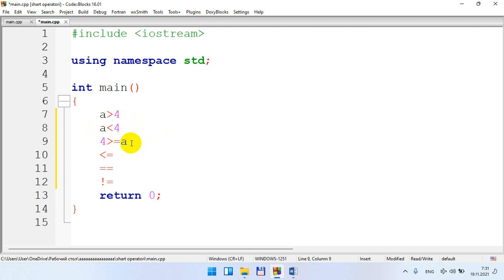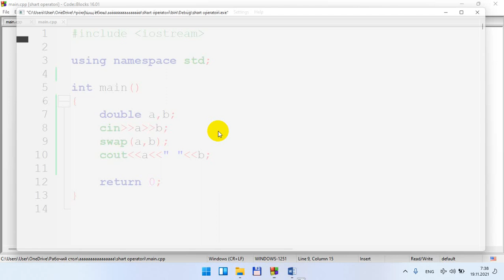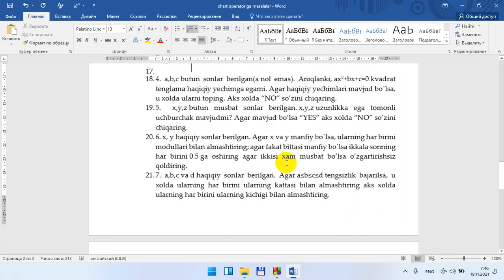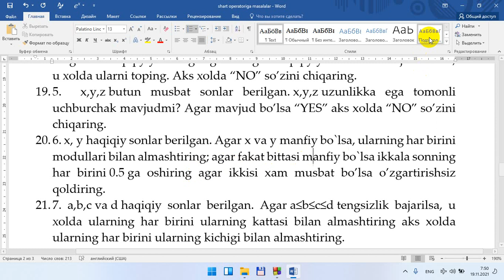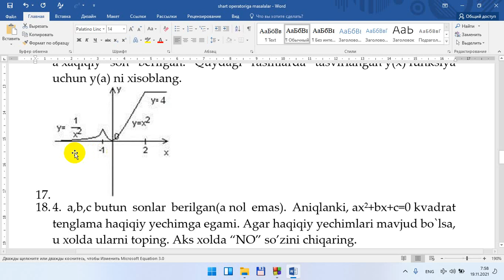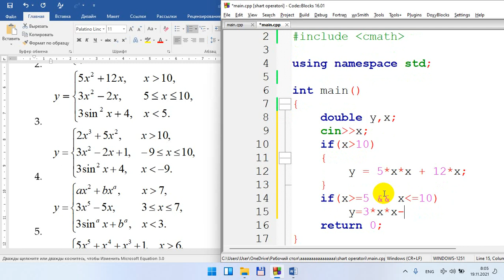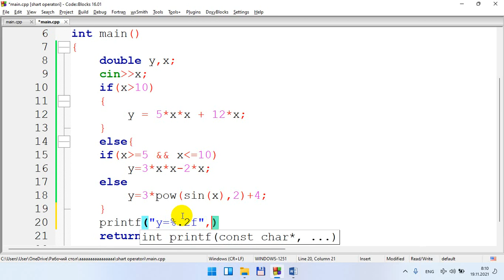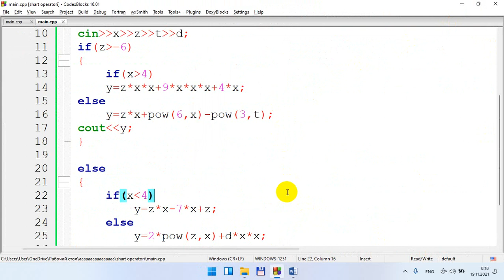Dasturlash Shart operatori bilan ishlash